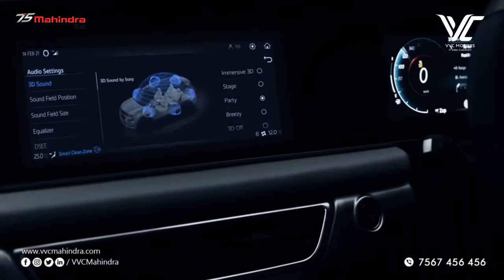Xuv700 AdrenoX 3D Sound | VVC Mahindra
Experience AdrenoX 3D Sound with Mahindra XUV700